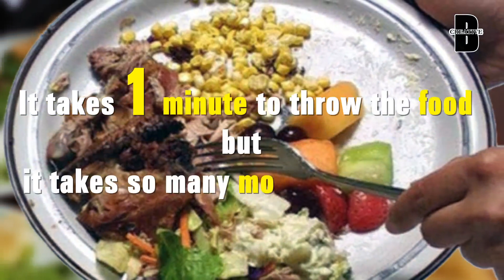Stop wasting food